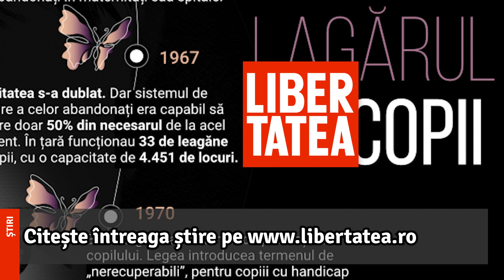Mii de copii, abandonați și lăsați să moară. Cum a continuat să funcționeze sistemul de...